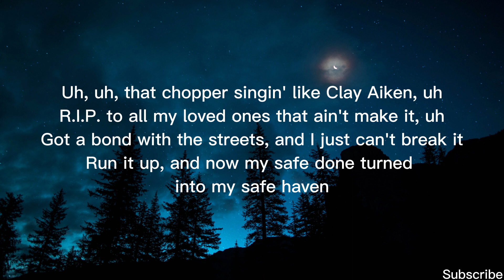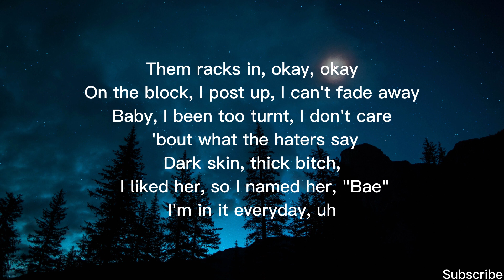Marshmello, Polo G, Southside - Grown Man(lyrics)